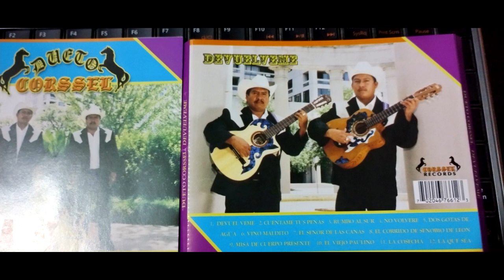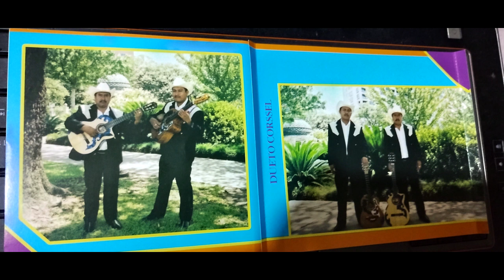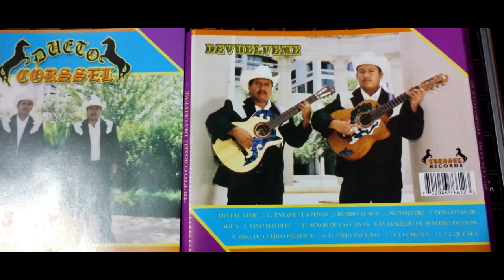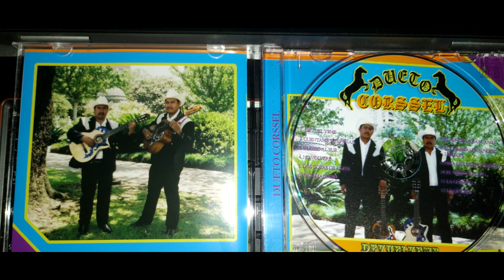EL SEÑOR DE LAS CANAS DUETO CORSSEL